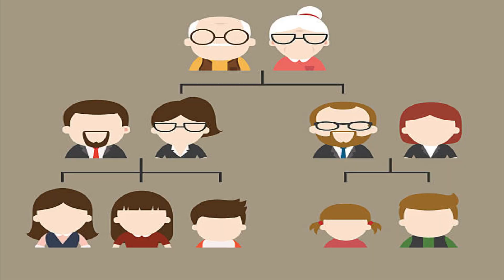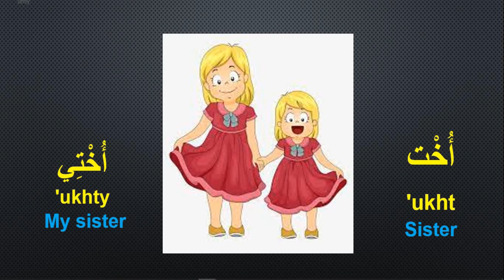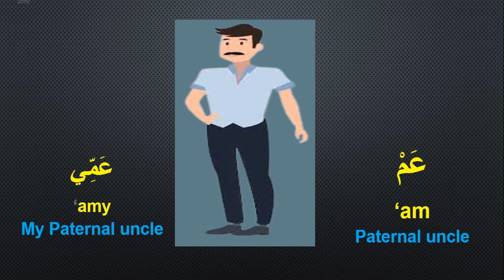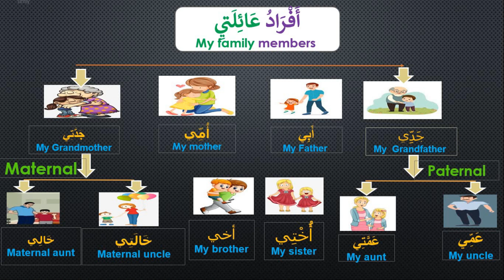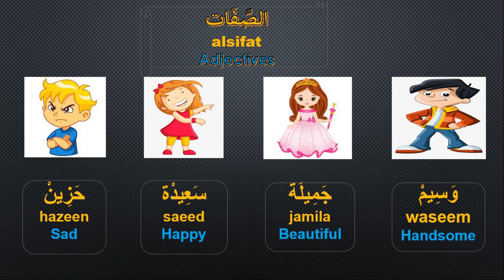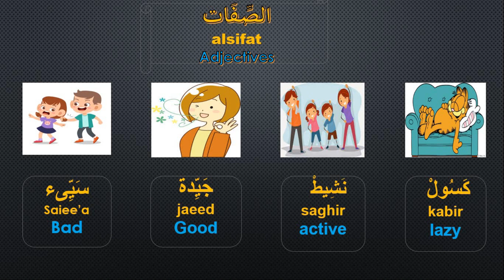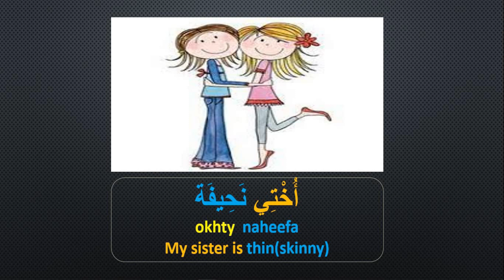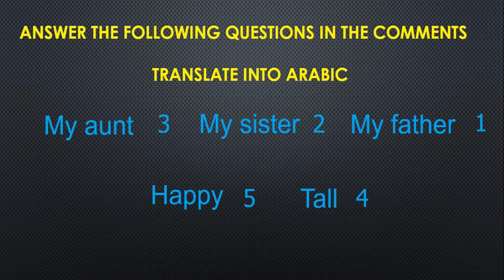Learn Arabic - Day 6 - Family Members in Arabic (Beginners) درس أفراد العائلة للناطقين بغيرها 2022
Day 6
Family Members in Arabic.
Start Your Learning Journey Today
In this lesson we will learn how to say Family members in Arabic & describe them using simple Adjectives.
It'll make your vocabulary strong and you will be able to easily talk in Arabic.